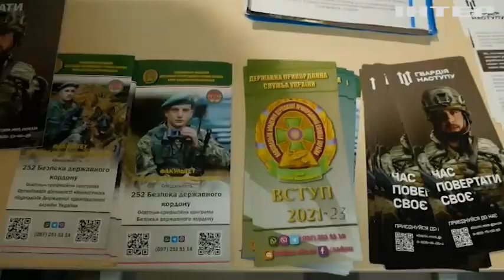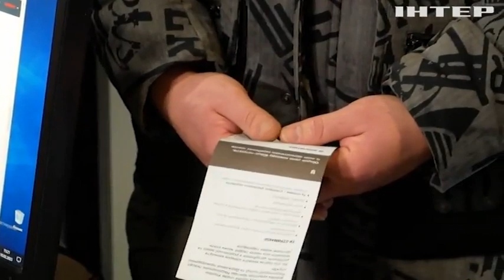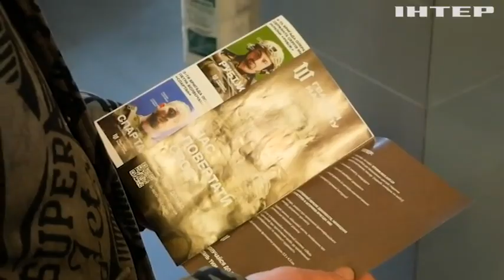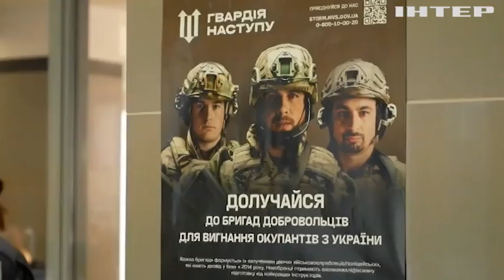Вони звільнятимуть Крим, Донецьк та Луганськ: до Гвардії Наступу вступили вже 17.000 добровольців